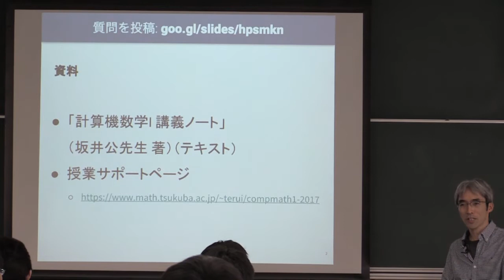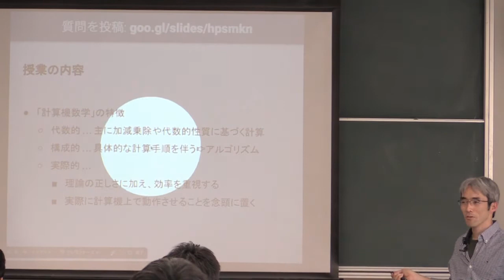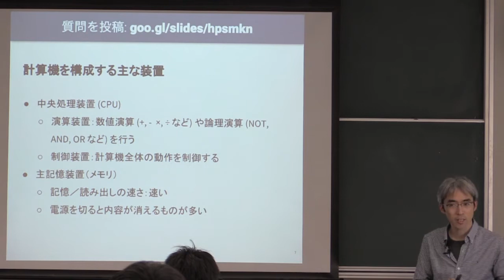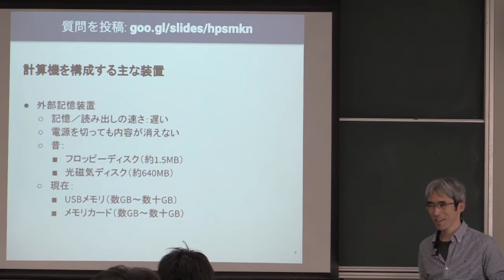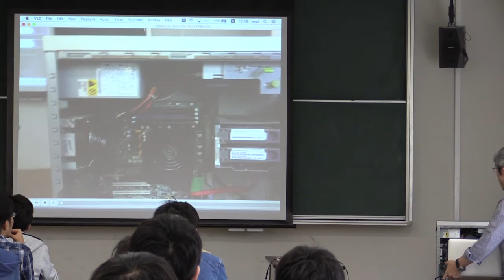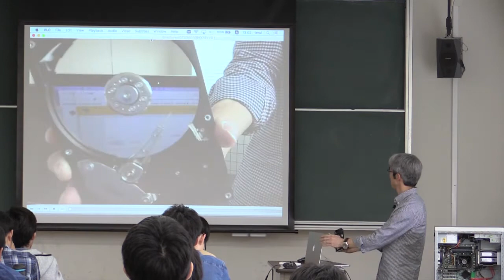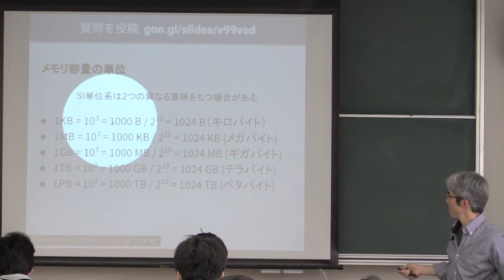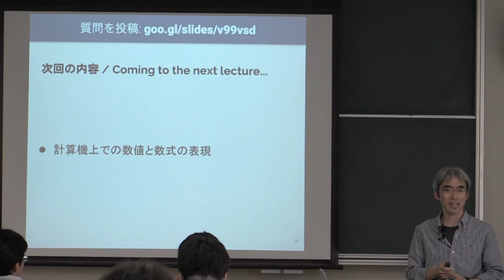計算機数学I (2017) (1) 計算機の基本構成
本授業の内容紹介，計算機の構成．